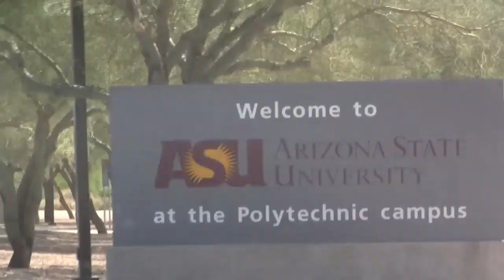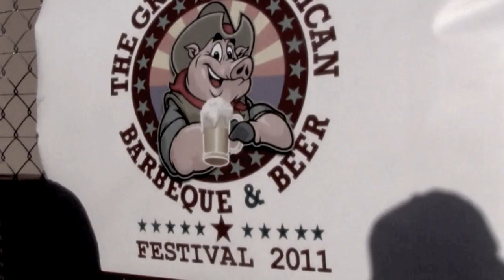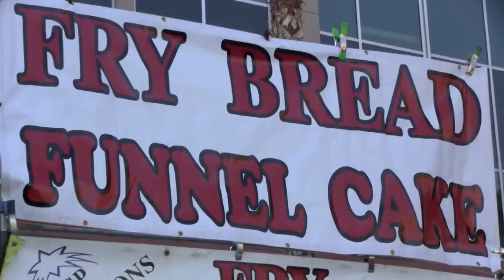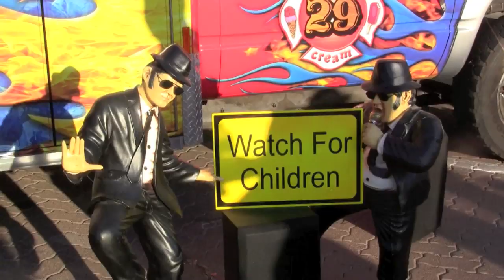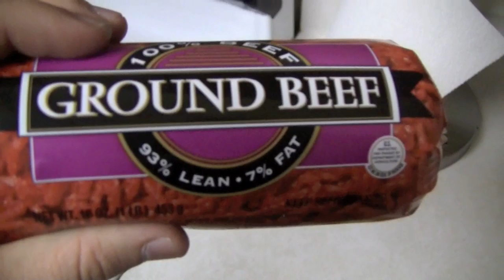Runkman44's HCG Diet Day 6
Went down to Phoenix and was given the MOTHER of ALL Temptations!